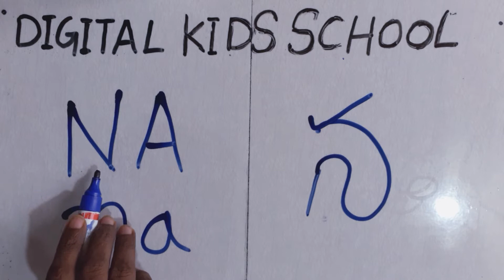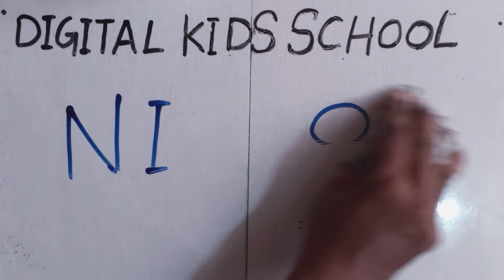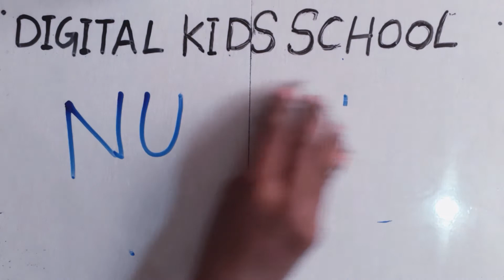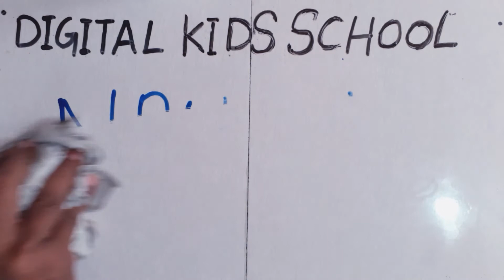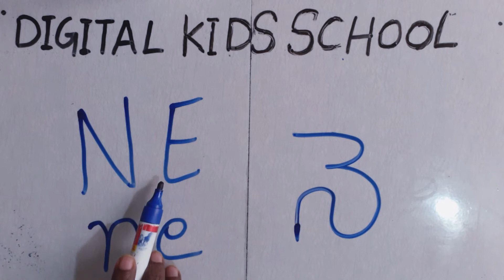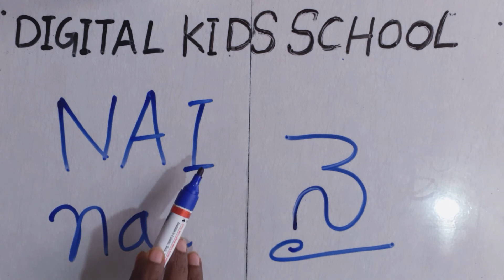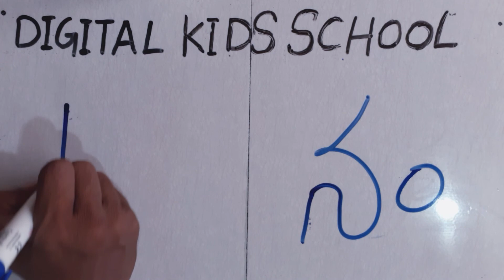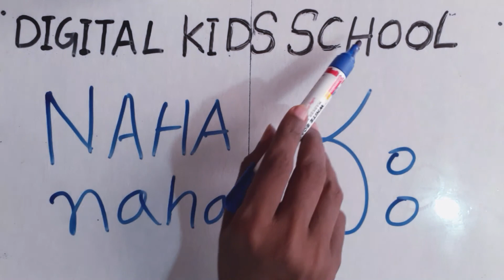న(NA),నా(NAA),ని(NI),నీ(NEE),ను(NU),నూ(NOO)TELUGU TO ENGLISH ALPHABETS -TELUGU TO ENGLISH GUNINTHALU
This video regarding Telugu to English guninthalu, Telugu to English alphabets, Telugu to English consonants, Telugu to English vowels, and Telugu to English basic letters learning for kids and children.